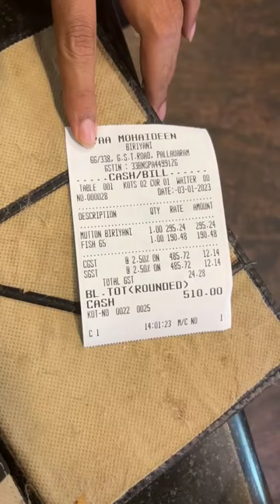💥Inthe kada briyani yar yar ku pedikum 💯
rate la nanga pona apa ena rate yo atha than mention panne irrukom, kudavo koravaivavo irruntha commpany porupilla😁🙏
Note - Ithu Promotiom um illa
Information pathalana Comment la kevakum , mudintha vari ella information um koduka try pandrom
we are not perpect we are still learning , So suggestion and karuthu ,kuturasattu irruthan sollavum yarukolla padum, we are always ready to accecpt our mistkes and pudithu irrutha oru Like and SubsCribe panne aatharavu thavum
Ignore Below area.

biriyanirecipe biriyanichallenge biriyanimalayalammovie biriyanieating biriyanilovers biriyanieatingshow biriyanimovie biriyaniabirami biriyanibykilo biriyanicentermutton briyani fish briyani prawn briyani low rate briyani high rate briyani fish chennai street food famous chennai street food food ranger chennai famous street food in tamil fish fry street food chennai chennai famous street food places chennai street food golgap

midfail zone
food review
thunivu promo
abhiyumn naanum nadagam
anu heroine
asmr food eating
baakiyalakshmi serial promo
best parotta in chennai
bigg boss 6 tamil promo today promo 1
biryani
black panther
bread omelette in tamil
brindavanam emotional scenes telugu
briyani resepi tamil
caramel custard
cash
charge low problem in tamil
chennai rowdy fight
chicken biryani
chicken eating challenge
chinese movie hindi dubbed full action h.
cycle rally
dhamaka reaction in theatre
family drawing
ff new event today bd server
fish video
food chalenge
food review tamil
food vlogs
free fire
ghost justin bieber
girl bum
grösste wellen der welt
husky dog
ind vs sri lanka t20 highlights
it iobs
jagan tabs unboxing
jallikattu
kakinada
manju warrier about ajith
mc stan
menstrual cup how to use
mr chikkom
mumbai padam mumbai padam
non veg food
ns 200 bs6 mileage test tamil
pandian stores promo
piano tune song
pnk srt travels tirupur tamil nadu
red color car
rolex
rowdy song rowdy song
sathya krish
shorts
shorts tamil
song
songs telugu
street food snacks
tamil movies
tata gamesvarisu trailer
gana song
shorts
ttf
thunivu trailer
Song
Songs
tamil songs
varisu Song
comedy
gana songs
fish
food shorts
ttf vasan
kabaddi
vtg
Songs tamil
ammu times
drawing
jallikattu
tamil song
varisu trailer tamil
bomma padam
waris traile
classic mini food
chutti tv
varisu trailer
thunivu trailer
food shorts
varisu trailer tamil
shorts
eating challenge
arif mind voice
food challenge
food tamil
love today songs
tamil movies
thee thalapathy song